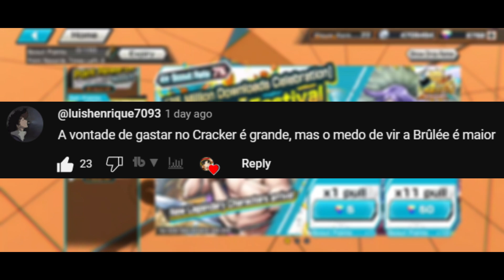RARÍSSIMO! GASTEI TUDO ATÉ PEGAR NO NOVO CRACKER E BRULEE NO MELHOR JOGO DE ONE PIECE PARA CELULAR!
600 LIKES GOGOGOGOOG

🎁:Galera trazendo para vocês um video de novidades do bounty rush

EU

     🎮PSN:PrimoHue

██████▀▀▀ Contato Profissional ▀▀▀▀▀██████

██████▀▀▀ Parceiros (Amigos) ▀▀▀▀▀██████

▬ Setup